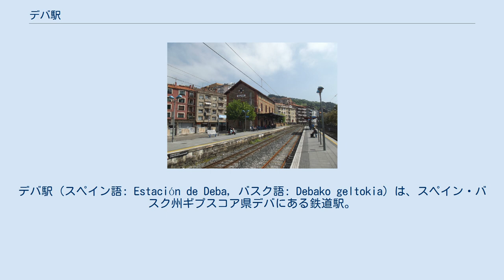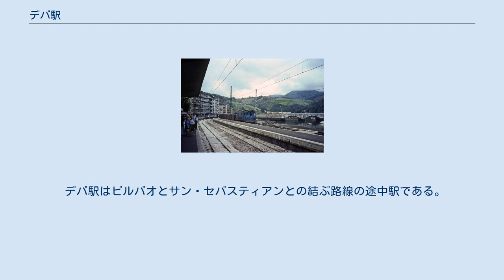デバ駅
デバ駅（スペイン語: Estación de Deba, バスク語: Debako geltokia）は、スペイン・バスク州ギプスコア県デバにある鉄道駅。
バスク鉄道が運行している路線の駅である。
 デバ駅のホームと駅舎 列車入線中のデバ駅 1981年のデバ駅とデバ川 北緯43度17分40秒、西経2度21分15秒に位置している。
この場所は、デバ川河口近くの右岸に当たる。
バスク鉄道が運営する路線のうち、ビルバオとサン・セバスティアンとの結ぶ路線の途中駅である。
ビルバオからサン・セバスティアンへと向かった場合、アシタイン駅とエルゴイバル駅との間で、それまでデバ川の支流に沿うように走ってきた路線が、デバ川の本流に出会う。
ここから先はデバ川の本流に沿うようにビスケー湾の方向へと路線が設置されている。
そして、デバ駅を通過すると、デバ駅のすぐ北で路線は東へと大きく曲がってデバ川には別れを告げて、その後は比較的ビスケー湾岸近くを走る路線となっている。
 デバ駅はビルバオとサン・セバスティアンとの結ぶ路線の途中駅である。
この路線は1929年4月24日に電化が完成しており、この日にビルバオとサン・セバスティアンとの間を電車が運行された。
レールの軌間は1000 mm（狭軌）である。
デバ駅にはトイレが設置されている。
 ^ Deba ^ Plano ^ Euskotren - La costa de Guipúzcoa. ^ 『CENTENARIO DEL FERROCARRIL EN DEBA』 p.54〜p.56（特に、p.56）